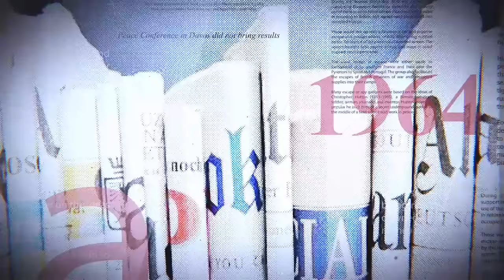GRANDE TRIBUNE 19 JUILLET 2024